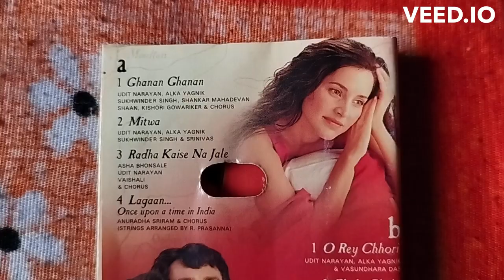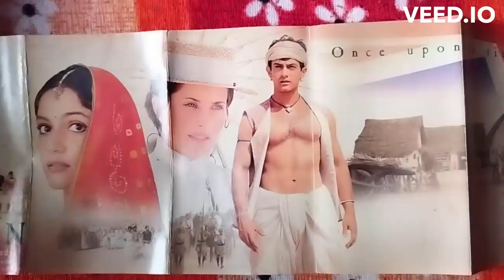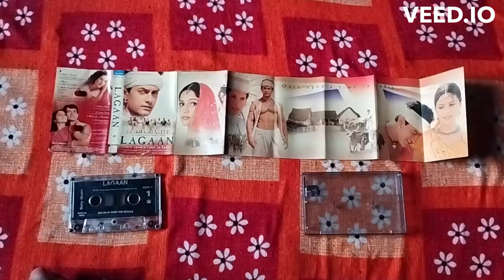Lagaan (2001) Master Audio Cassette Review ❤️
Hello friends, today I have uploaded the full review video of Lagaan audio cassette, I hope you will like this review video.

If you like this video then please like and share the video and subscribe to the channel and press the bell icon so that my video and notification reach you before everyone else.

Thankyou,

Lagaan (soundtrack) is the soundtrack from the film Lagaan (also called Lagaan: Once Upon a Time in India).

It was composed by A. R. Rahman, with lyrics by Javed Akhtar.

The soundtrack is made up of six songs and two instrumental pieces. Rahman incorporated several music styles and genres to create the soundtrack. The track "Radha Kaise Na Jale" is loosely based on Raga Abheri/Bhimpalasi, while "Chale Chalo" is based on Raga Nata/Jog

Lagaan: The Official Motion Picture Soundtrack

Soundtrack album by A. R. Rahman

Released
6 April 2001

Recorded
2000–2001

Genre
Feature film soundtrack world music western classical music

Length
41:58

Label
Sony Music

Track listing
edit
No. Title Singer(s) Length

1. "Ghanan Ghanan" Udit Narayan, Sukhwinder Singh, Alka Yagnik, Shankar Mahadevan, Shaan, Chorus (6:11)

2. "Mitwa" Udit Narayan, Sukhwinder Singh, Alka Yagnik, Srinivas (6:47)

3. "Radha Kaise Na Jale" Asha Bhosle, Udit Narayan, Vaishali Samant, Chorus  (5:34)

4. "O Rey Chhori" Udit Narayan, Alka Yagnik, Vasundhara Das (5:59)

5. "Chale Chalo" A. R. Rahman, Srinivas, Chorus (6:40)

6. "Waltz for a Romance (in 'A' Major)" (Instrumental)   (2:29)

7. "O Paalanhaare" Lata Mangeshkar, Sadhana Sargam, Udit Narayan & Chorus  (5:19)

8. "Lagaan. Once Upon a Time in India" Anuradha Sriram, Chorus
Strings arranged by R. Prasanna (4:12)

Total length: 41:58

Presenting Full Audio Songs JUKEBOX from bollywood movie Lagaan starring Aamir Khan and  Gracy Singh in the lead roles exclusively on Sony Music.

 / sonymusicindia